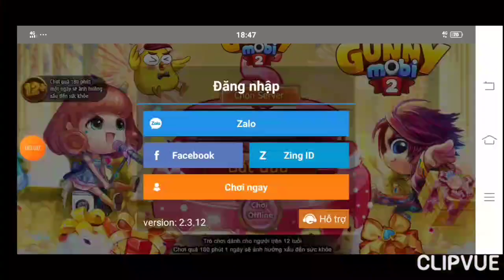GunnyMobi-Video Muộn Nạp 5 Triệu Lên Vài Viên Khảm 12 & Kim Cương 5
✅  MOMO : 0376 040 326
✅ Zalo Pay : 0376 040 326
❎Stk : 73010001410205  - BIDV